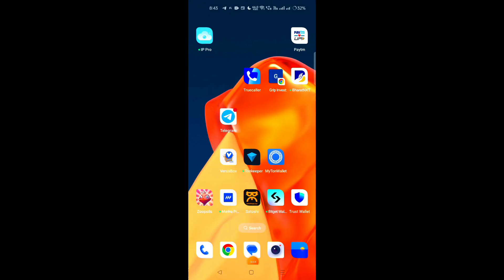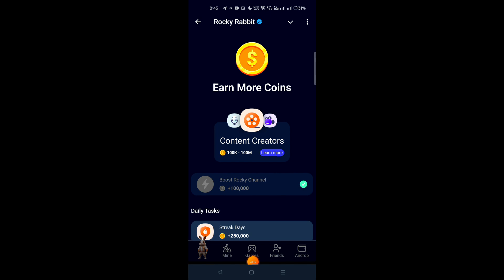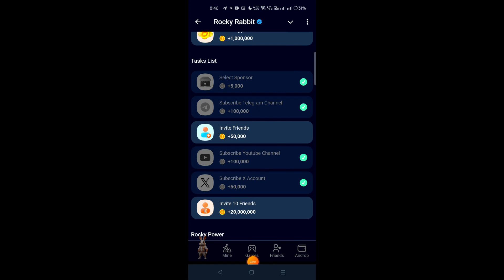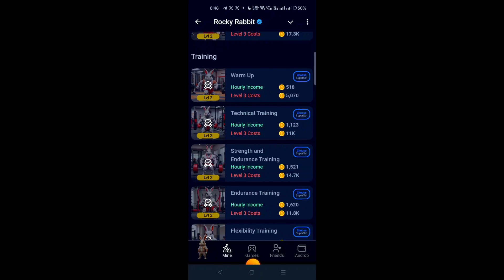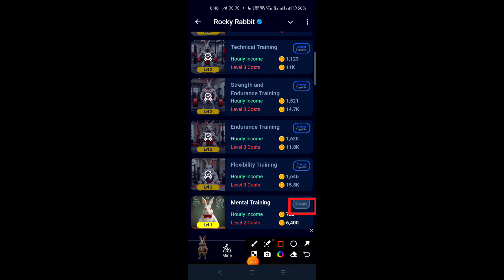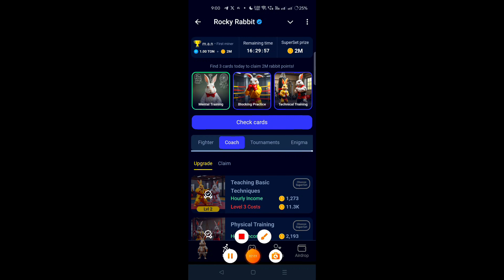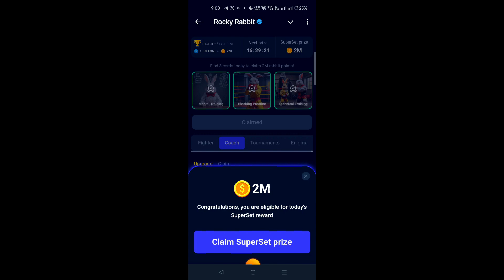🟢 Rocky Rabbit Combo Today | Rocky Rabbit combo Today 11&12 September | rocky rabbit superset today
rocky rabbit easter eggs hunt
11 September Rocky Rabbit Easter Egg
1m coin combo| Rocky rabbit Easter egg today
rocky rabbit easter egg today